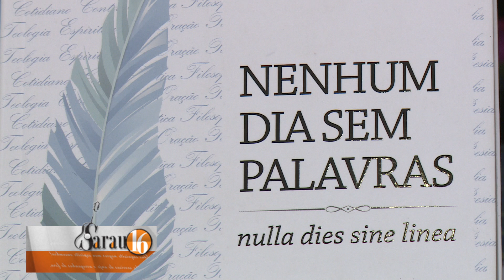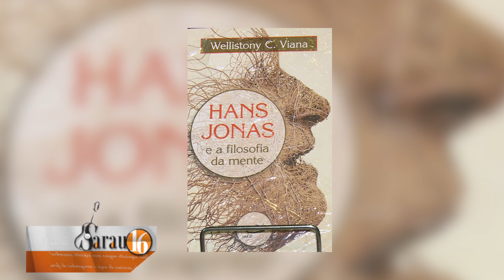Sarau 16 entrevista o padre e filósofo Wellistone Viana (BL 03) (20.09)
Nesta edição do programa Sarau 16, com o apresentador Octávio César, da TV Assembleia do Piauí, você confere uma entrevista exclusiva com o padre e filosofo Wellistone Viana. Confira!